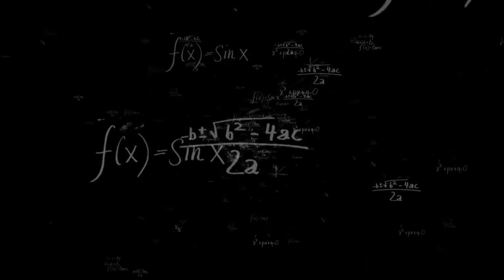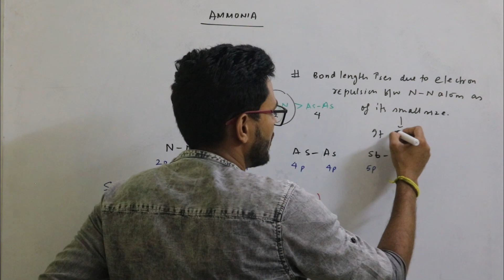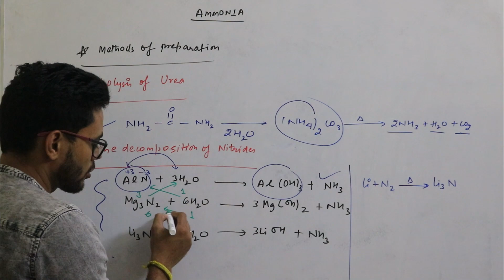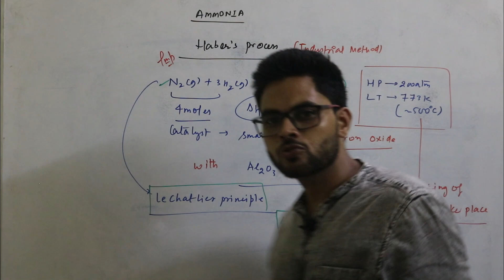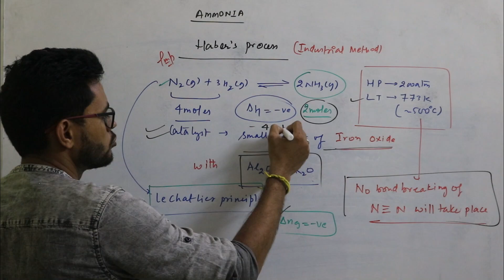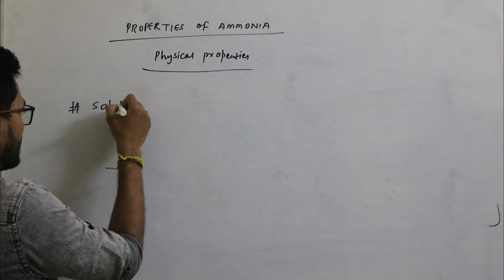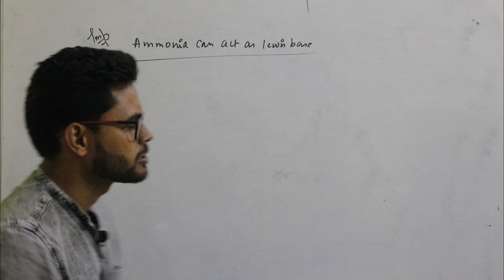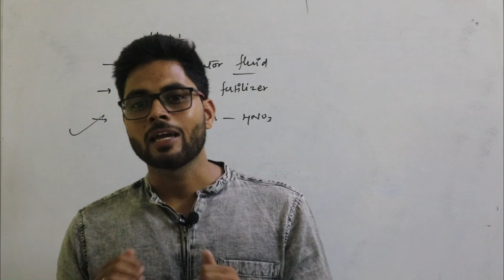P-Block || Ammonia || Part 4th || Class 12th Crash Course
In this session we are going to learn Chemistry Chapter - "P-Block" Properties and Preperation of Ammonia for class 12th.
For Students asking about "P-Block of Class 12th", Padhai Likhai presents to you the What and how of "P-Block Class 12th" . This video is for every students preparing for 12th Boards exam ,JEE ,NEET ,IIT JAM etc.

Watch this video till the end and share among your friends.

Timeline :-
0:00 Intro
1:00 Ammonia
4:47 Methods of Preparation